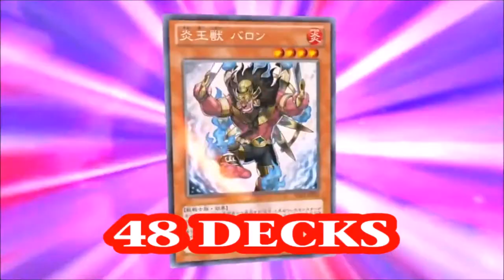YGOPRO Structure Deck Tournament - Duel #53 - Blaze of Destruction VS Joey